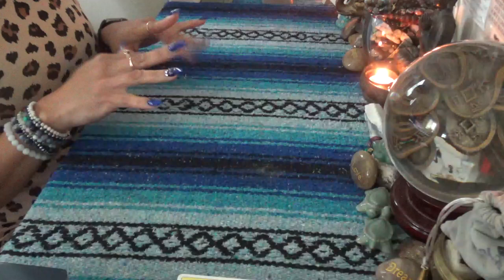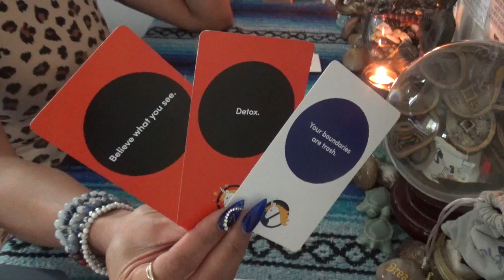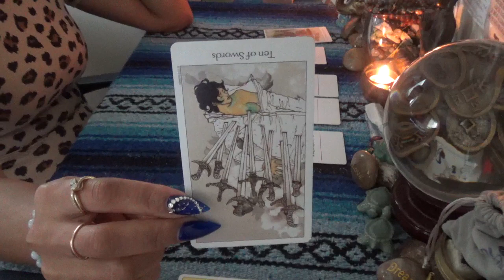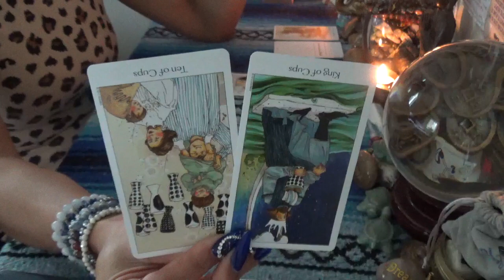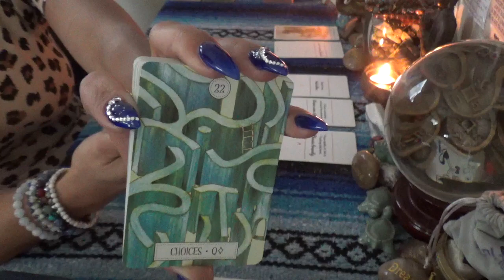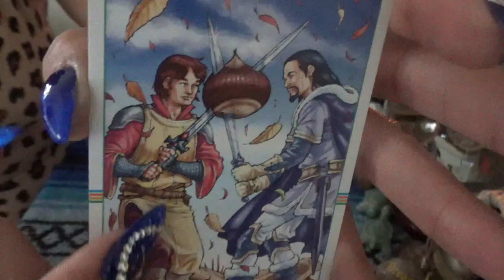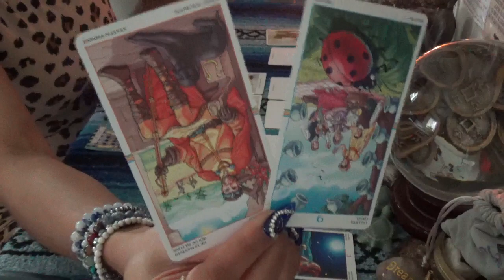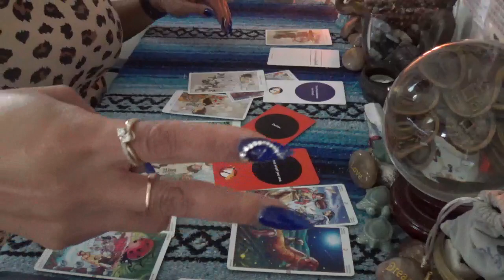♋️ CANCER WHAT'S CURRENT IN LOVE ♋️ THIS PERSON IS A WOLF IN SHEEP'S CLOTHING AND YOU KNOW IT...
SCORPION REDDZ TAROT PERSONAL READING PRICING LIST:
-5 Card 1 Oracle  1 Question Quickie Read $25 15mins
-General Energy Reading $50 for 45min:
-2 Question read is $75 1hr+